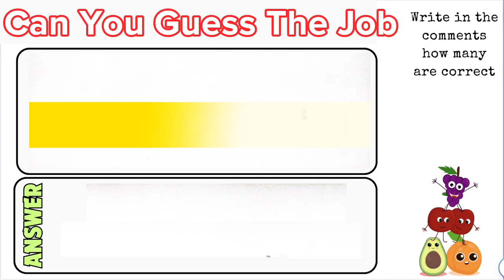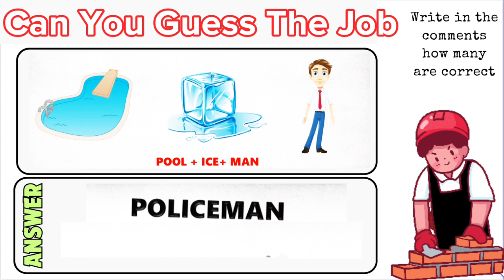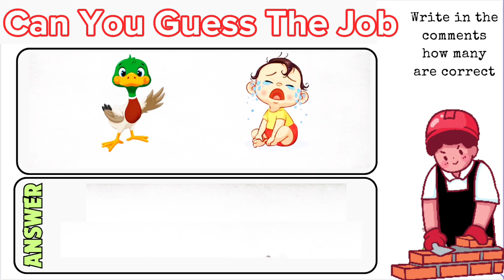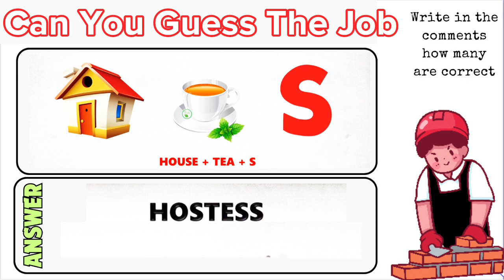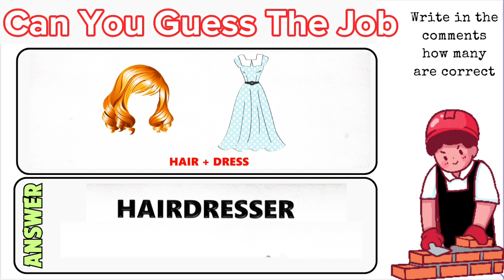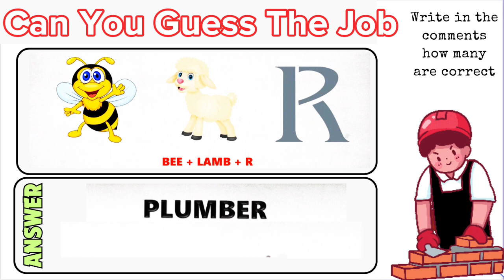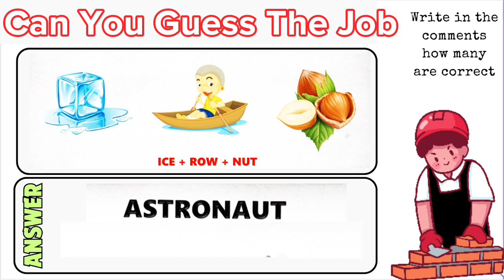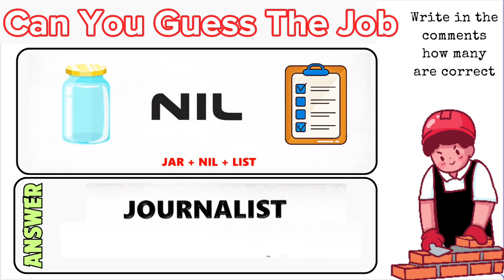Can You Guess the JOB by Emoji?💇🤺👮 | Emoji Funny Quiz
Can you guess the JOB from the emoji puzzles? Can You Guess The Movie by Emoji Quiz